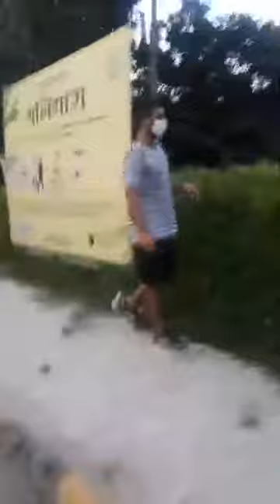Galiyara (a separate road for pedestrians and cyclists to stay fit)! Yogen Shah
Campaigner and activist promoting sustainable development of individuals, society, and the environment.

Please join me in support of my campaign The 40,000 km Walk.

And please feel free to get in touch if I can help you in any way!